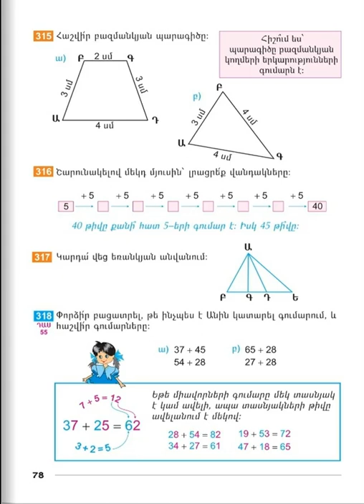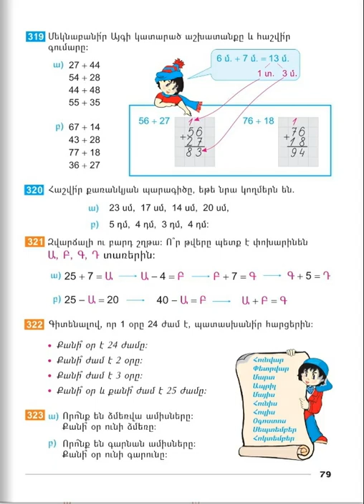Tnayin ashxatanq, Matematika 2, Das 55